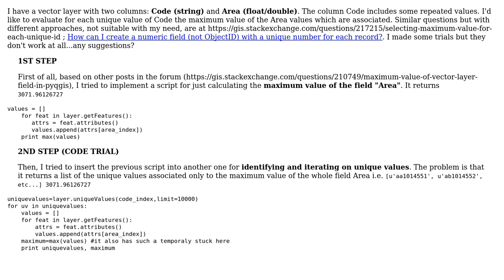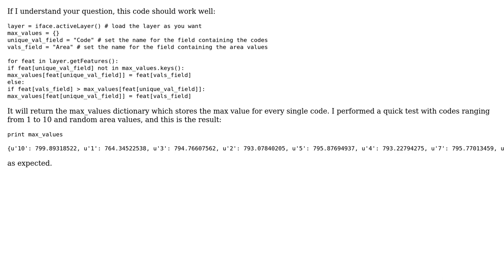Getting the maximum value of a vector field per each unique value of another vector field using...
GIS: Getting the maximum value of a vector field per each unique value of another vector field using PyQGIS?

With thanks & praise to God, and with thanks to the many people who have made this project possible! | Content (except music & images) licensed under CC BY-SA | Music | Images & others | With thanks to user mgri user JGH user FedericaZ and the Stack Exchange Network Trademarks are property of their respective owners. You are responsible for your own actions.